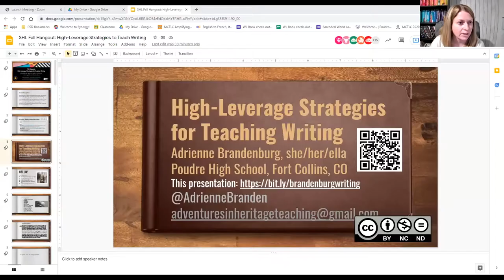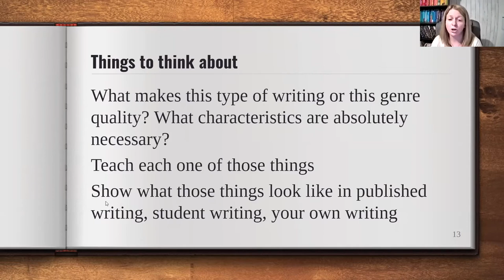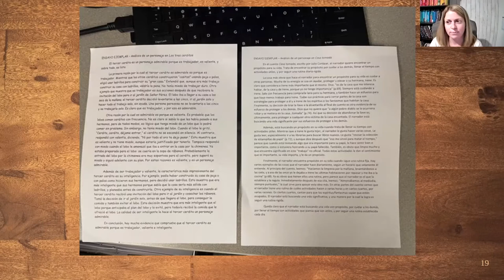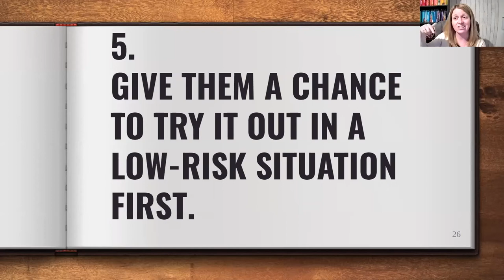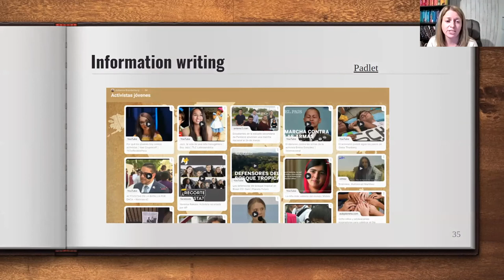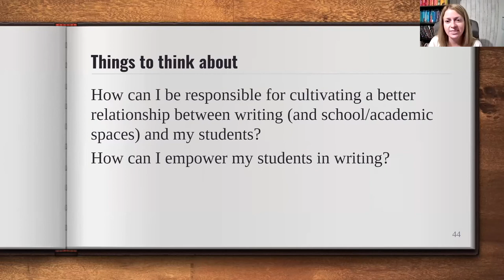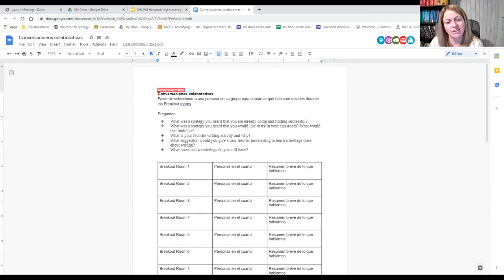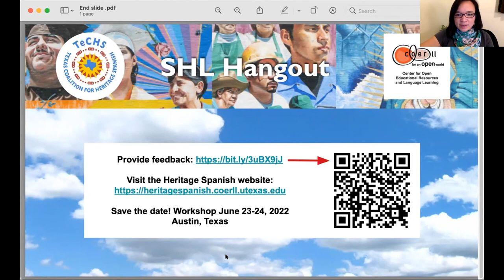SHL Hangout: High-Leverage Strategies for Teaching Writing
Featuring Adrienne Brandenburg

Access resources and community for teaching Spanish as a heritage language